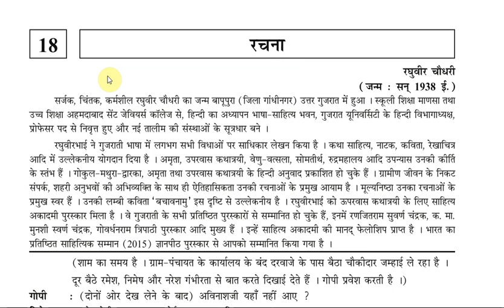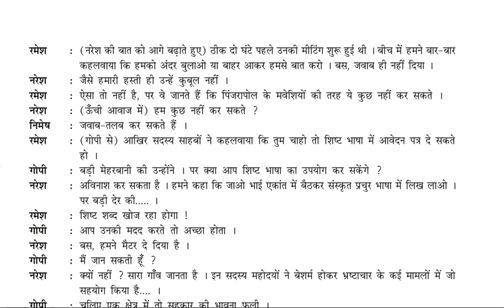रचना# ch-18# STD 10# HINDI# GSEB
Full explanation of the chapter